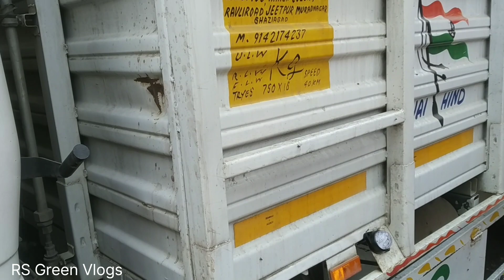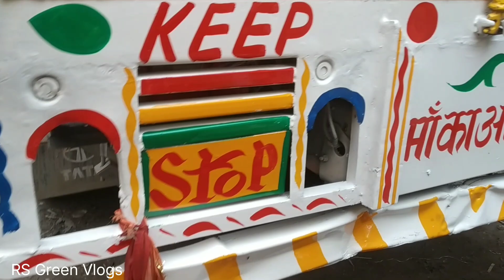TATA 709g 2020 //